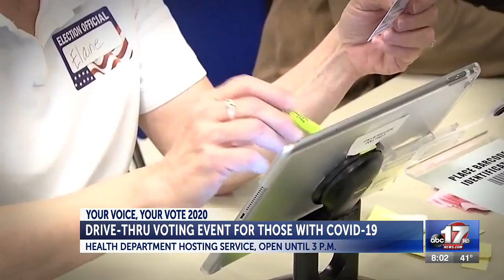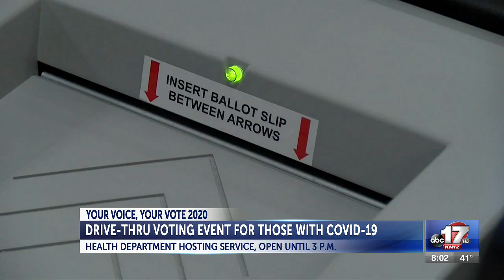Voting event held for quarantined Boone County residents